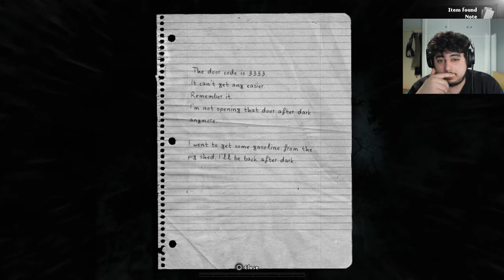[ Silent Forest - Νέο hideout ] Let's Play DARKWOOD | Greek Gameplay Ep. 7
► Αν σας άρεσε το βίντεο σκεφτείτε να αφήσετε ένα ΛΑΙΚΕ γιατί με βοηθάει !